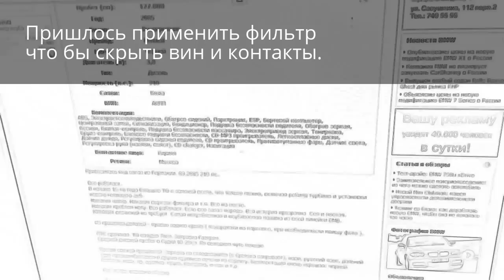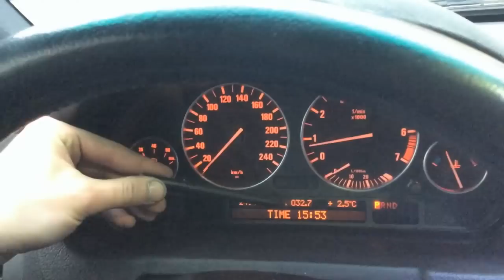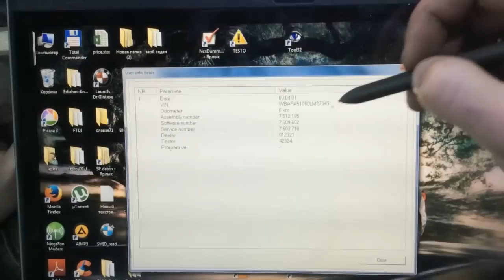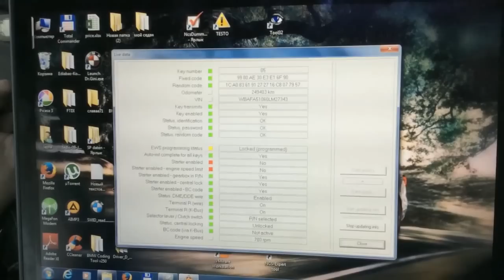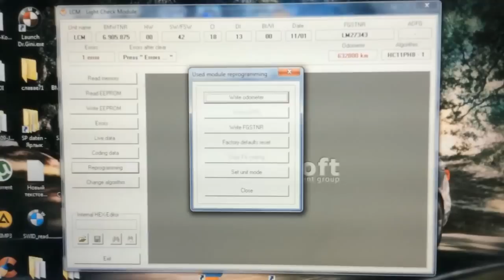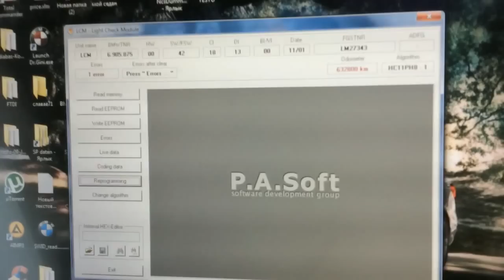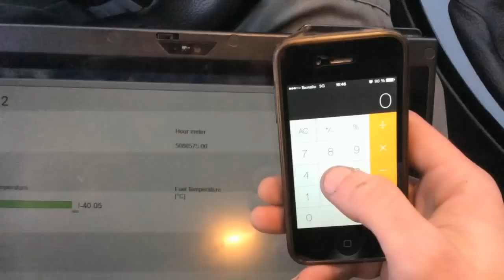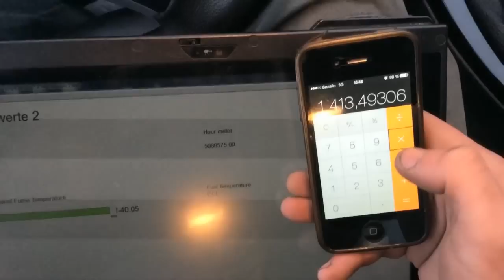BMW X5 Реальный пробег ОКАЗАЛСЯ 632.000!!! (( Проверка честности пробегов.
BMW SERVICE OLYMPIA PARK
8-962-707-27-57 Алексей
Новомалиновская д.15